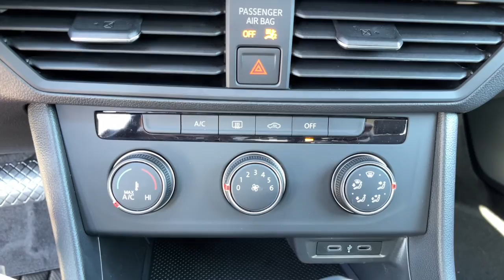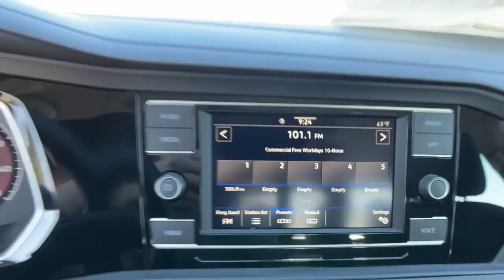2021 Volkswagen Jetta Spartanburg, Greenville, Greer, Simpsonville, Boiling Springs V12342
Platinum Gray Metallic New 2021 Volkswagen Jetta available in 2671 Reidville Road, Spartanburg, South Carolina at Vic Bailey Volkswagen. Servicing the Spartanburg, Greenville, Greer, Simpsonville Boiling Springs, SC area.
2021 Volkswagen Jetta 1.4T S - Stock#: V12342 - VIN#: 3VWC57BU1MM090444

COMBINATION ROADSIDE KIT VW CARE GAS/HYBRID JETTA RUBBER MAT KIT (PORT INSTALLED) DRIVERS ASSISTANCE PACKAGE PLATINUM GRAY METALLIC/TITAN BLACK CLOTH